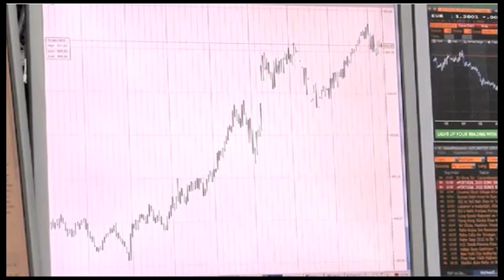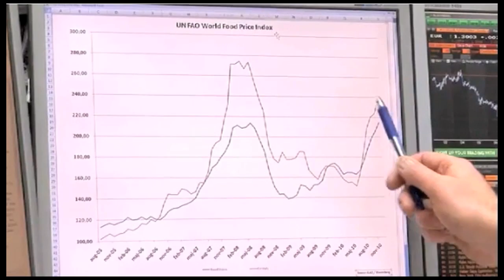Weather Causes Grain Price Spike